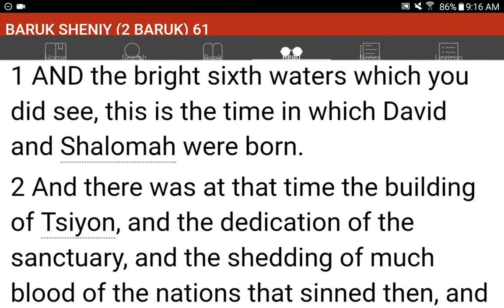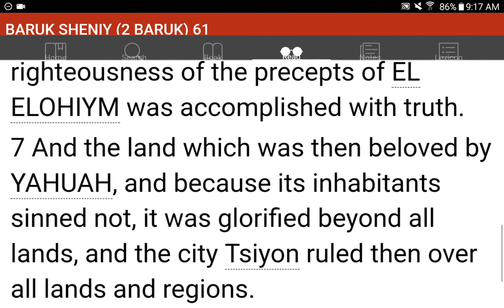💜h?™ "What's the MOST HELPFUL & SIMPLEST WAY that WORKS?"™ GIVE 1P/Month NOW! GCash